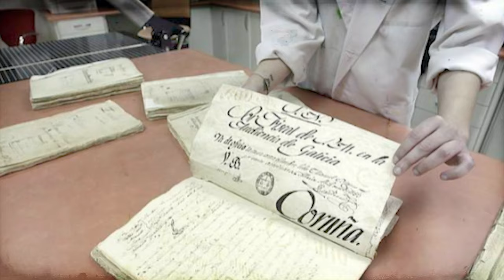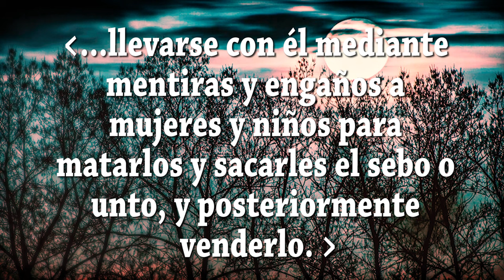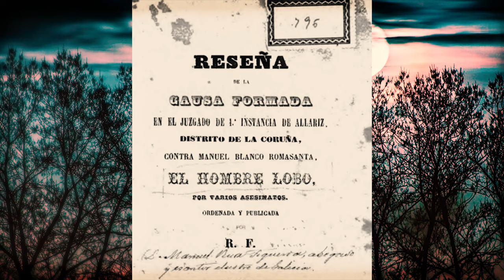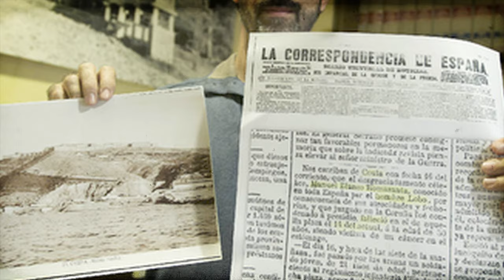Manuel Blanco Romasanta - El Hombre Lobo de Allariz - THS - Nifume TV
Episodio 11
Bueno Gente, esta vez tardé menos 😁. "El Manu", también conocido como "El Sacamantecas", no por su estatura era menos peligroso. Destacado como uno de los pocos casos de Licantropía Clínica, esta muchachito es una real "joyita" que merece ser invitado a este segmento que con cariño llamamos "Tiernas Historias Seriales" 🤗🤩
Fuentes : 📻📞☎🖨💻💾
Música especialmente prestada para este contenido. 🎞🎪🎞
Muchas gracias!